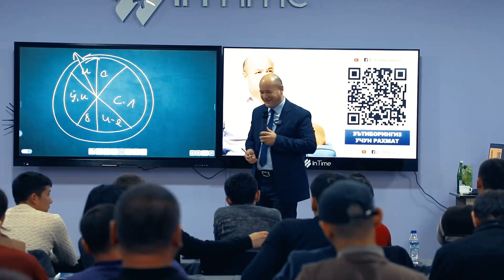Уйланиш истагида йурган бўйдоқлар эшитсин | Хозироқ рўйхатдан ўтинг